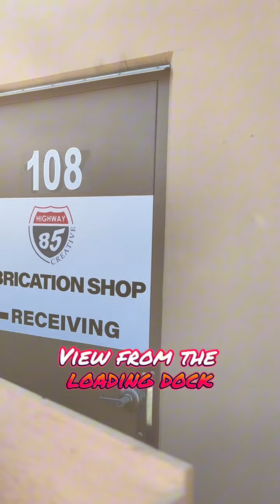Minute Workshop | Full Team check-in!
We never get tired of seeing cool sh!t in action. Watch as our talented team brings creativity to life, one project at a time! 🚀🎥